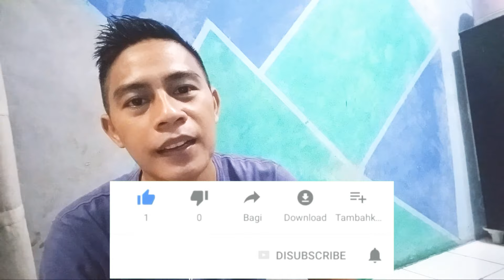Terima Kasih kepada 1000+ Subscribers | Saya ucapkan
^ Assalamualaikum,
Salam semua

Disini Saya Ziyad_TV channel
Mengucapkan Terima kasih kepada
karena telah mendukung channel ini
Semua pihak, saudara , kerabat, teman , saudara
Serta channel2 youtube lain yang tidak bisa saya sebutkan satu per satu, Saya ucapkan banyak terima kasih

dan doa kan semoga channel ini terus berkembang

Aamiinn

Channel ini hanya untuk tontonan
Hiburan semata
Jika suka, boleh Like, komen

Kritik dan saran, saya terima dengan ikhlas
Cukup sekian dan terima kasih atas dukungan nya 🙏🙏🙏